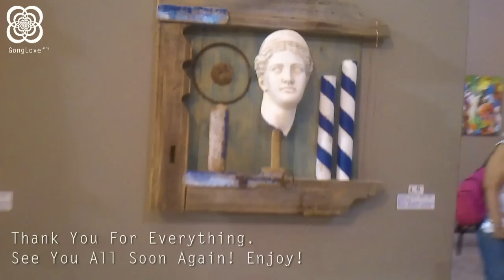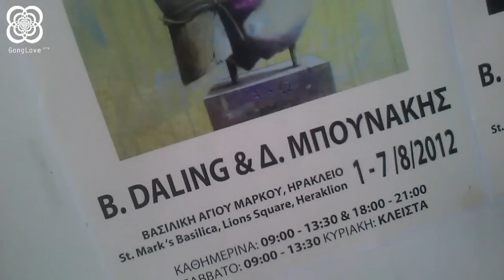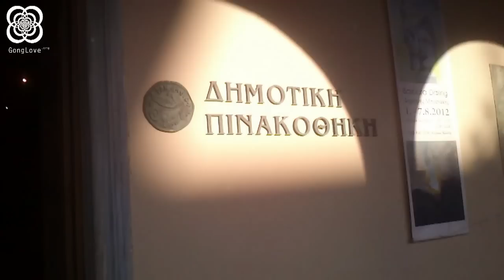GongLove Early Warming St Marc's Basilica @ B.Daling + D. Bounakis Exhibition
Alex D (Nibiru) from GongLove.org gives a 5 minutes gong warming in St Marc's Basilica * Municipal Gallery of Heraclion at Barbara Daling + Dimitris Bounakis Exhibition Opening at 1 August 2012. Extract from the Making of the documentary "GongLove 2012".

Later that night GongLove.org Crew performed a special full demonstration of the Therapeutic Power of the Music of The Spheres * The Music of the Gongs

Thanks to Barbara and Dimitris for sharing this amazing experience in Gong, Love and Art in Crete Island 2012, and all Members and Friends of GongLove who joined this great night. See You All Soon Again...